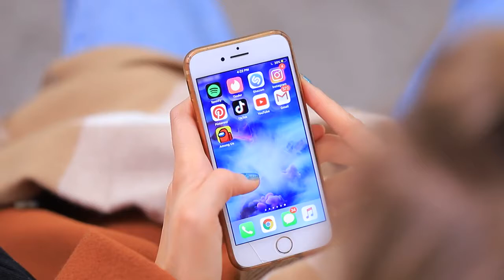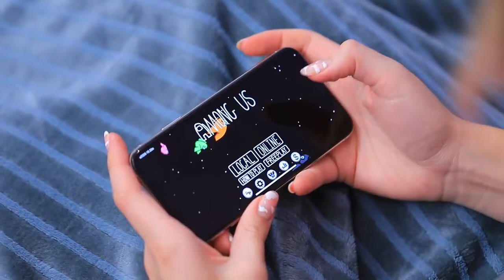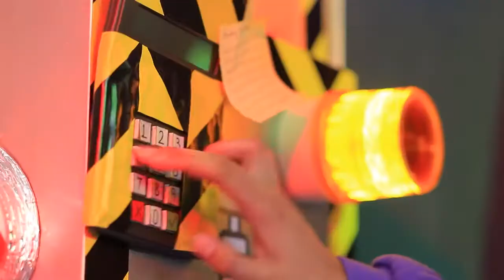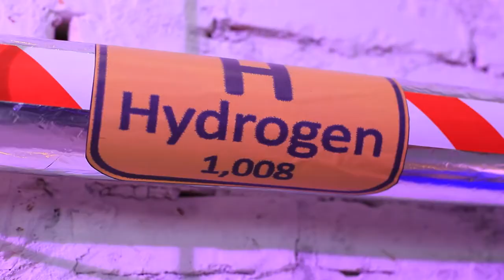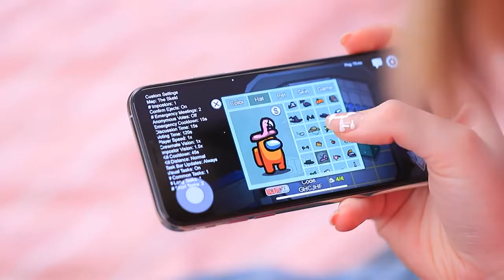Among Us Everything Was Like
Among Us Everything Was Like,so smart video game ,only for kids